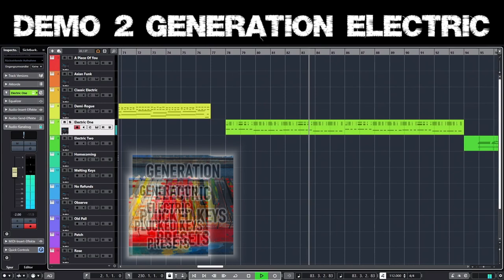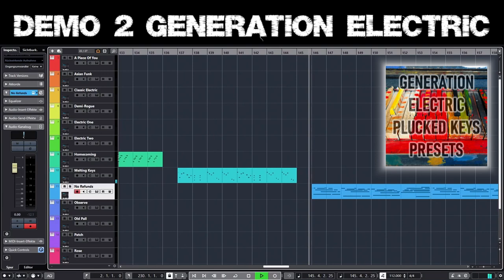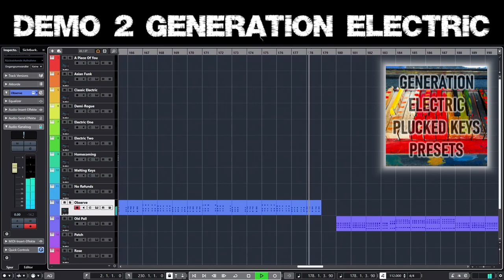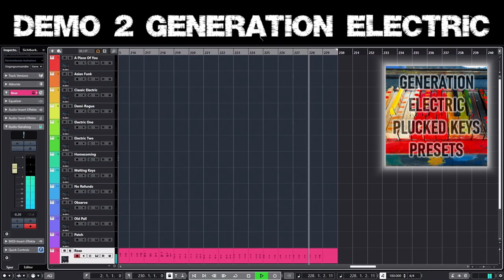Arturia Generation Electric Plucked Keys Presets Demo 2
Preset sound demo of Arturia's GENERATION ELECTRIC Sound Bank - TYPE Plucked Keys only!

Background tracks are drums (Spark 2*) and bass (ArturiaOP-Xa).

*) Still trying to avoid Toontrack as often as possible ;-) they still demand a 15 dollars license transfer fee when you want to resell a Toontrack license :-( which is a pretty bad joke when you think of a simple MIDI pack :-(